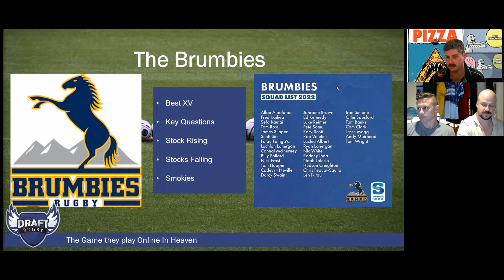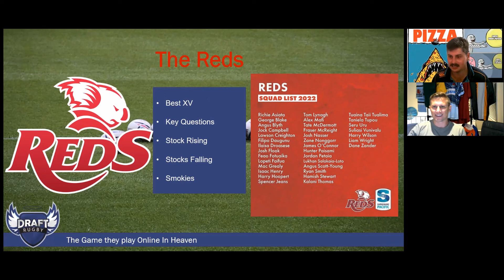Queensland Reds Super Rugby Pacific 2022 Season Preview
The full preview of the Reds in 2022:
Big Ins & Outs
Best XV
Big questions
Player stock market